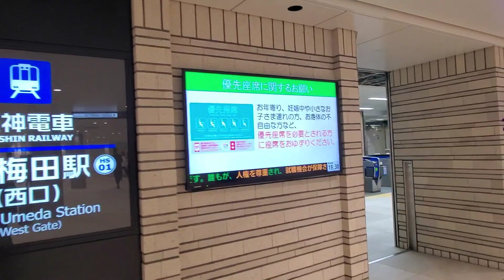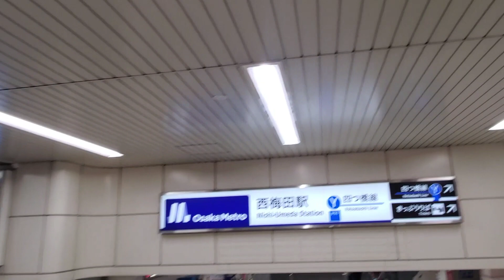【真新しい駅コンコース】阪神電車 大阪梅田駅(西口)～Osaka Metro (北改札) 出口専用改札口⛔まで ※入場の際は､裏手の (中改札) へお廻り下さい🙇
【真新しい駅コンコース】阪神大阪梅田駅(西口)～Concourse広場～Osaka Metro 西梅田駅 (北改札) 出口専用改札口⛔まで

※入場の際は､裏手の (中改札) へお廻りください🙇

⬜最寄り駅・乗換・隣の駅・バス路線・駅周辺・概要・歴史・駅構造について詳細はコチラ

大阪梅田駅 (おおさかうめだえき) は､大阪府大阪市北区梅田3丁目にある､阪神電気鉄道本線の駅。駅番号はHS 01。

おおさかうめだ
Osaka-Umeda
(1.1km) 福島 HS 01

所在地  大阪市北区梅田3丁目 (大阪地下街6)

北緯34度42分3.49秒
東経135度29分47.2秒

駅番号         HS 01

所属事業者  阪神電気鉄道

所属路線      本線

キロ程          0.0 ㎞ (大阪梅田起点)

駅構造           地下駅

ホーム          5面4線

乗降人員      135,627人/日
統計年次       -2020年-

開業年月日  1906年 (明治39年) 12月21日

乗換

▪️大阪梅田駅 (阪急神戸本線・宝塚本線・京都本線)

▪️梅田駅     (Osaka Metro 御堂筋線)
▪️東梅田駅  (Osaka Metro谷町線)
▪️西梅田駅   (Osaka Metro四つ橋線)

▪️大阪駅        (JR京都線・JR神戸線・JR宝塚線・おおさか東線・大阪環状線)

北新地駅 (JR東西線)

備考   ▪️2019年10月に「梅田駅」より改称。

概要 》本線の起点駅であり､同線から分岐している阪神なんば線の大阪難波駅とともに大阪側のターミナル駅として機能している。

阪神電鉄で最も利用者数の多い駅である。
大阪の2大繁華街の一角キタの中心地である梅田の地下に位置し､周辺は大阪市の商業・ビジネスの中心として機能している。

2019年10月1日に､国内外の観光客にとって当駅が大阪の中心駅であることを分かりやすく為に「梅田駅」から「大阪梅田駅」に改称された。

旧梅田駅時代から､大阪難波駅と同様に大阪側のターミナル駅であることを明確にする為､車内アナウンスでは「大阪、大阪梅田・終点です。」のように案内されてきた他､阪急の梅田駅と区別する為「阪神梅田駅」と呼ばれたこともあった。

駅自動放送においても同様で､阪急の乗り入れる新開地駅や高速神戸駅､乗り入れ先の山陽電鉄線内では「大阪梅田」の呼称が用いられた。

現在でも､直通特急においては当駅行きの列車については駅・列車とも阪神に乗り入れることを明確する為「阪神大阪梅田」と表示している。

切符売り場では､路線図型の運賃表には阪神全駅の中で唯一大阪難波駅は記載されておらず､阪神なんば線では桜川駅までが記載されている。

当駅 - 神戸三宮間を経路に含む通勤定期券を所持している場合､その定期券で阪急の大阪梅田駅または阪急の神戸三宮駅でも乗降することが出来る。

逆に､阪急の大阪梅田駅 - 神戸三宮間の経路を含む通勤定期券 (IC定期券含む) を所持している場合も､阪神の大阪梅田駅または神戸三宮駅で乗降することが出来る。

なお､定期券の券面記載の経路に含まれていない側の途中駅で降りる場合や今津駅での乗り継ぎの場合は別途運賃が必要となる。

本線 (武庫川線を含む) - 阪神なんば線の新線区間 (九条駅 - 大阪難波駅間) の通勤定期券 (大物駅 - 九条駅を有効区間に含んでいる通勤定期券) を利用する場合､当駅に限りそのまま乗降が可能である。

列車到着時は､大阪難波駅と神戸三宮2番ホームを除く他の全ての駅で使用している到着メロディ「線路は続くよどこまでも～♪」は流れず､いきなり「まもなく､〇番線」に電車が参ります」のアナウンスが流れる (但し､アナウンスの後に流れる､のち､新たに追加したオリジナル到着メロディは流れる)。一方､発車時は､シンセサイザーによる発車メロディが流れる。

加えて､注意喚起の為､列車が発車する直前から発車後ホームを離れるまで「〇番線の電車が発車します､ご注意ください」が繰り返し流される。

かつて､阪神でも往復乗車券が発売されていた頃は､阪神全駅の中でも唯一､当駅のみ往復乗車券専用の自動券売機が設置されていた。特に甲子園球場でイベント (主にプロ野球公式戦や高校野球大会など) が開催される日には大阪梅田駅 - 甲子園駅間の､また尼崎競艇開催時には大阪梅田駅 - 尼崎センタープール前駅間の､十日えびす大会期間中では大阪梅田駅 - 西宮駅間の､往復乗車券がそれぞれ発売されていた。

なお､阪神電鉄において往復乗車券は2022年9月30日をもって廃止されており､当駅の往復乗車券専用の発売機もそれに先駆けて廃止されている。因みに､甲子園球場での高校野球大会が全席指定となる前 (コロナ禍前) は､期間中に満員通知が出た際に限り､甲子園駅との往復乗車券「(満員)」という表記が加えられていた。

一方､プロ野球の場合は､開催当日で甲子園球場・京セラドーム大阪いずれも入場券が前売り完売した場合､ (大阪梅田駅以外も含めて) ホームの発車標やLED表示器などでその旨が表示される他､現在でも自動改札機には「(プロ野球の) 入場券をお持ちでない方は球場にご入場頂けません」と貼り紙がなされている。

▪️当駅からの接続路線
歴史 》駅構造 》梅田ミックスジュース 》利用状況 》駅周辺 》バス路線 》隣の駅 》脚住 》関連項目 》外部リンク 》
関連ページ 》
▪️東梅田駅
▪️大阪梅田駅 (阪急)
▪️難波駅 (Osaka Metro)
▪️その他､詳細コチラ

⏹️2023年 (令和5年) 6月3日(土) 19時33分頃

⏹️天気   🌆晴れ
⏹️気温   22.5℃
⏹️湿度   46％